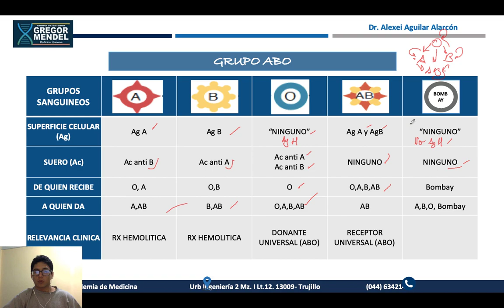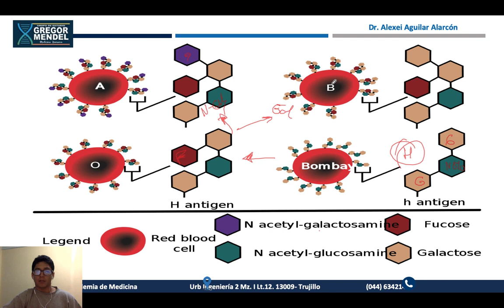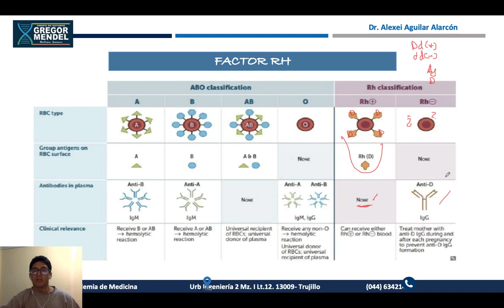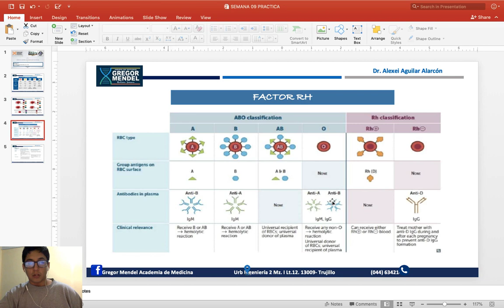MEDICINA UPAO GREGOR MENDEL INMUNOLOGIA SISTEMA ABO Y RH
Clases y repasos de cusos de I, II Y III CICLO